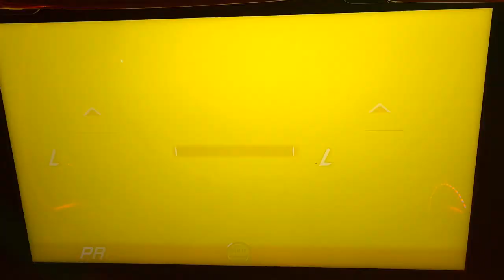Cruis'n Blast (Arcade) | Rio de Janeiro | Let's Play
Sari plays the Rio de Janeiro level of the new arcade game Cruis'n Blast (2017)! Cruis'n Blast was developed by Raw Thrills (formerly Midway, the original developer of the Cruis'n series!)

A review of this game along with more Let's Play levels are to come.

Video footage taken at the Castles ~n~ Coasters arcade in Phoenix, AZ.

Music/sound credits:
"The Black Kitty" by Rolemusic